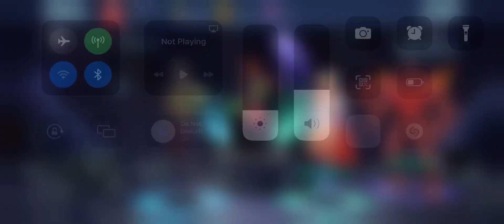Boss Robin said night night he too tired 😴 1.9 billion in damage! BWTD+Robin King+JSGL=winning